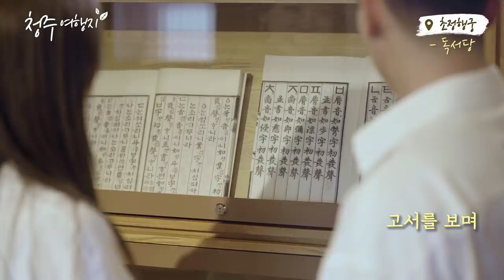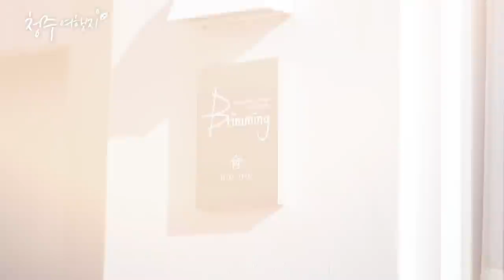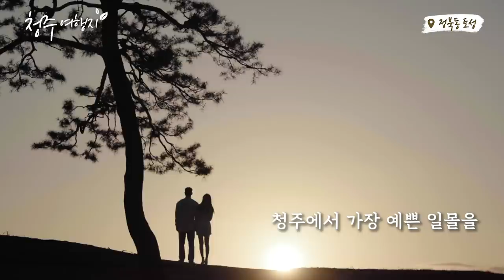🍁 광고 이번 가을 인생샷 건질 수 있는 여행지 청주! 가볼만한 곳 추천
🍂 가을가을한 인생샷 건질 여행지 = 청주 !!!
02:09 감성 모야,, 인생 노을 아니냐 ㅠㅠㅠㅠ

@청주로 사진 2조 2억장 찍으러 갈 사람 👀✋🏻